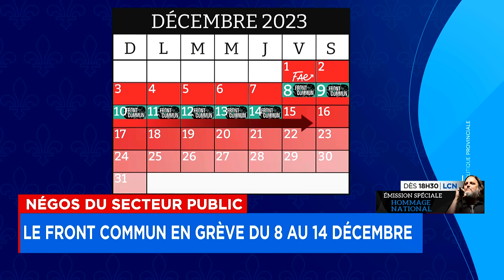Négos du secteur public: Magali Picard rentre de voyage demain - Explications, 14h